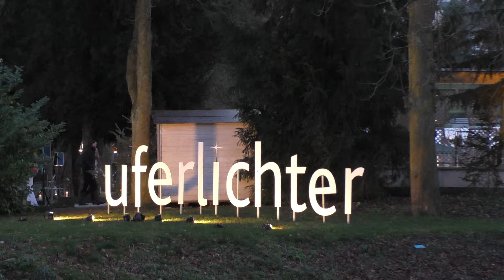Vorweihnachtliches Bad Neuenahr 2017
Wir besuchen in Bad Neuenahr- Ahrweiler den Stadtteil Bad Neuenahr an der Ahr. In der Vorweihnachtszeit ist die Kurstadt bekannt durch die Uferlichter.